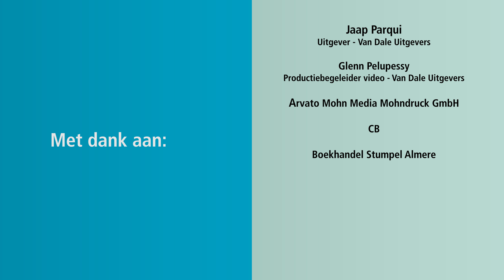‘The making-of Dikke Van Dale’ - logistiek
Een kijkje achter de schermen bij Van Dale Uitgevers.

De nieuwe Dikke Van Dale
De vijftiende editie, gemaakt door de schatbewaarders van de Nederlandse taal. Dit prachtig vormgegeven vlaggenschip biedt u toegang tot de rijkdom van de Nederlandse taal. Toegang op verschillende manieren, namelijk via drie boekdelen die dikker zijn dan ooit én toegang tot de Dikke Van Dale Online.